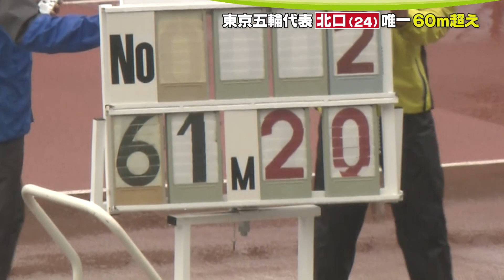【大遠投】やり投げ東京五輪代表の北口榛花が唯一の60m超えで木南記念優勝！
5月1日に大阪・ヤンマースタジアム長居で、日本グランプリシリーズ 第9回木南道孝記念陸上競技大会の2日目が行われ、やり投げで東京五輪代表の北口榛花選手がただ一人60mを超える投てきを披露し優勝しました。

◇「日テレスポーツ」のチャンネルでは”スポーツ好き”必見の情報をお届け中！